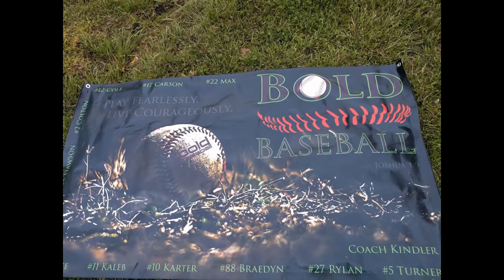Carson, Jack, and Hayden's First Baseball Games This Season Highlights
We lost footage of Hayden's first hit I think so sry